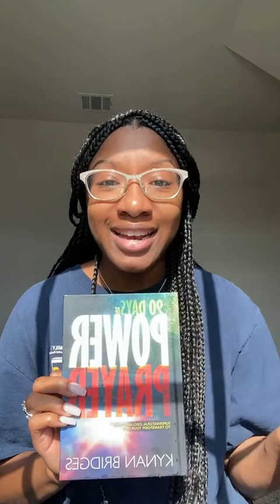No Weapon Formed | Isaiah 54:17 | Mornings With Grace, ep. 50 | Christian Entrepreneur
Mornings with Grace is EVERYDAY, live on instagram (@iamvictoriagrace) at 8:30am CST

Should I start going live on YouTube?

About me:
My name is Victoria Grace. I am a Flint, MI native living and loving life in Dallas, TX. I am a mother of one amazing baby boy, a wife and Successful Servant Leader. I love all things faith, home, family and business. I support, coach and train Christian Servant Leaders / Service Providers to walk boldly and confidently in their lives and their God-given purposes with spiritual and financial wealth strategies.

No Weapon Formed | Isaiah 54:17 | Mornings With Grace, ep. 50 | Christian Entrepreneur | Christian Service Provider | Black Christian Influencer| Christianity | Jesus | Life with God | Manifest with Christ | Partner with God | Girl Plus God | God and Goals | Spiritual Wealth | Spiritual Muscles | Wealth Mindset | Millionaire Mindset